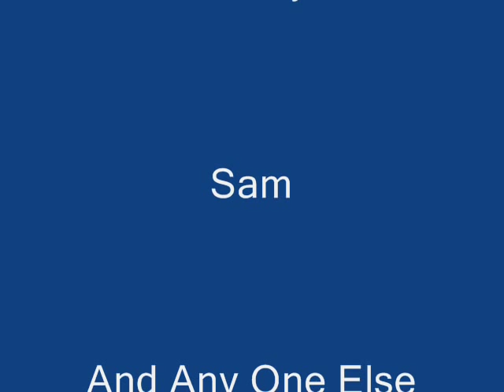Coppenhall pics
pics of my m8s from school